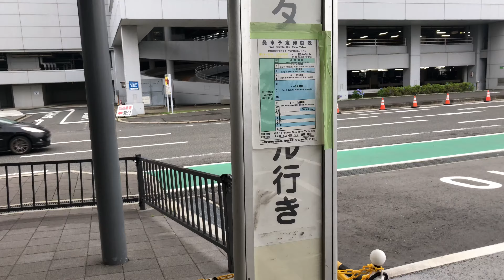南海バス 関西国際空港 第2旅客ターミナル線 連節バス エアロプラザ（第1ターミナル）→ 第2ターミナル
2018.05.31（木）05時52分頃から撮影